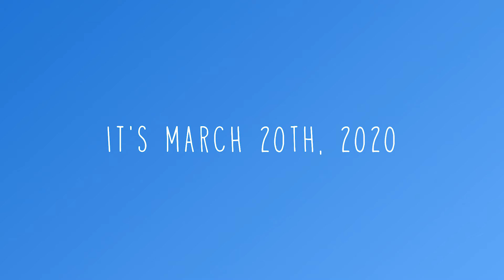'Fade Away' - Emma McGann (Original Song)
Day 2: 'Fade Away'
Writing Prompt: Faded / Old Photograph / Reliving old memories

I challenge you to write one song every day for 10 days straight.
Use the daily prompts I provide or use your own!

Hope you guys are feeling okay. I know the world is crazy right now... so I wanted to encourage us all to get our minds creatively working while we're in self-isolation by bringing back my 10 Songs Challenge! Get involved and feel free to tag me on socials on the songs that you write yourselves!

Emma x

'Faded Away' [Lyrics]

V1
I thought by now you would’ve moved on
Find yourself what you want
There’s still a shadow with your name on
It’s haunting the things I love

PRE
Can’t you go get lost with another girl
Tangle up your heart in another world
Damage done / ain’t what I deserve
And I have learned

CHORUS
I hurt less with my back turned on you
Guess I’ve just another love you lose (won’t be the first to)
Just when I think that I see you change
It fades away too soon

V2
I can’t believe I’ve fallen for this
You’re back in and you know it
My guard was up until you broke it
With one wish, so selfish
So much for you being forgotten
Guess I’ll find another
Way to forget this even happened
Your name, your ways, the things you say

M8
I’ll find a way to make it happen
Gotta make you fade away
Fade away, fade away

James Plester
Onedrop 2006
6 New Union Street
Coventry
cv12hn